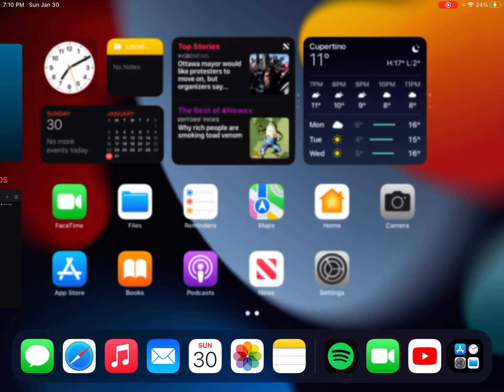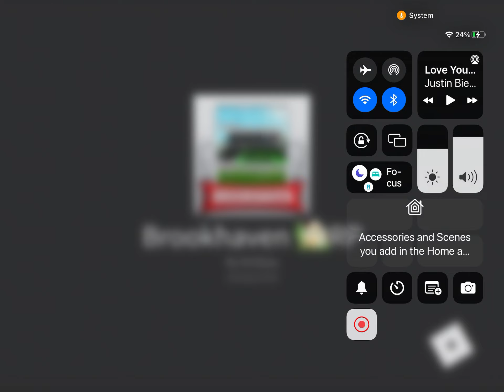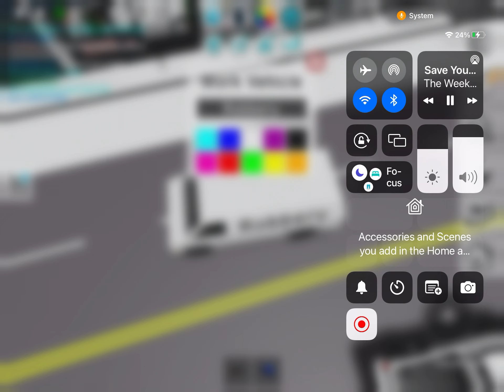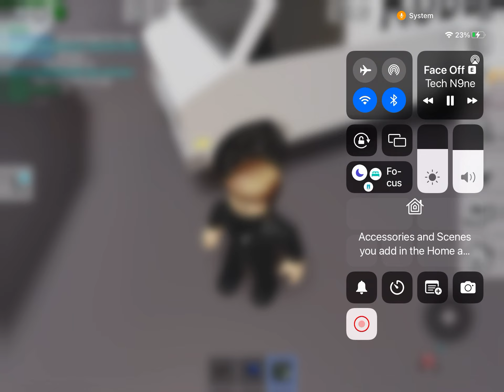Being a Criminal in Brookhaven ￼